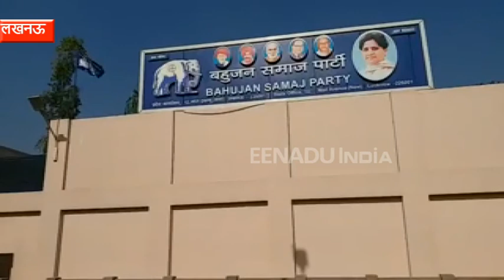लोकसभा चुनाव के लिए सपा-बसपा का सीटों के बंटवारे का फार्मूला तैयार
लखनऊ : लोकसभा चुनाव से पहले समाजवादी पार्टी और बहुजन समाज पार्टी ने अनौपचारिक तौर पर ही अपना गठबंधन कर लिया है. चुनाव लड़ने वाली सीटों का बंटवारा भी आपस में ही कर लिया है. सीट बंटवारे का फार्मूला पिछले लोकसभा चुनाव में दूसरे नंबर पर रही पार्टी को पहला मौका देने का है. इसके तहत सपा को 31 और बसपा को 34 सीटों पर चुनाव लड़ना तय है.